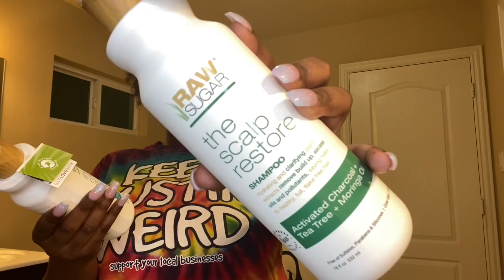How to: BOMB TWIST ON NATURAL HAIR!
Jamyn Bee will be showing you how she did a bomb twist out!

**Be sure to follow her on YOUR favorite Social Media platform**

*Products*
Aunt Jessie's leave-in- CONDISH - TARGET
Camille Rose Honey Leave in conditioner- Sally's
Aunt Jessie's Curl defining Cream- TARGET
Aunt Jackie's Don't Shrink Gel- TARGET
Raw Sugar Shampoo & Conditioner- Target
Ebin New York Edge Control 24 hour tamer (Extreme Firm Hold)- Amazon/Beauty Supply

Stay Safe!